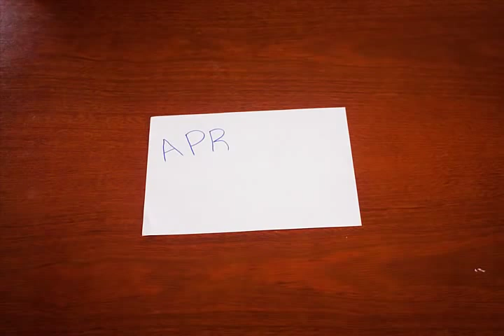Dani e Du: Five Years Time.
by Thiago Victal